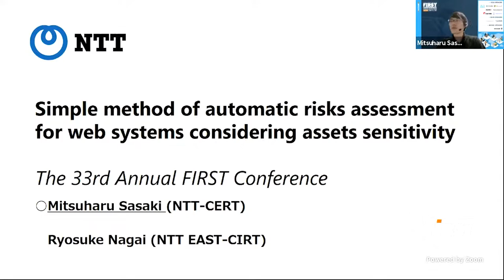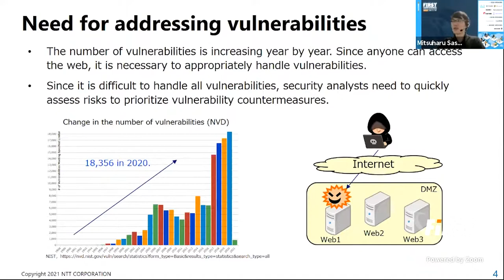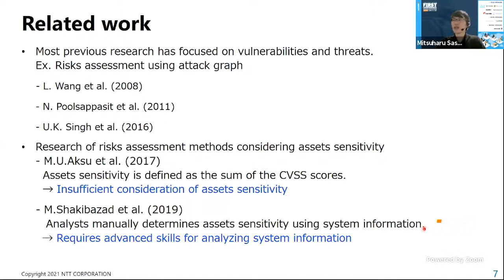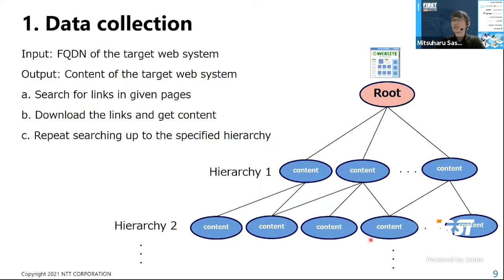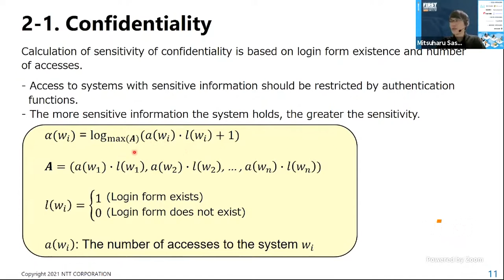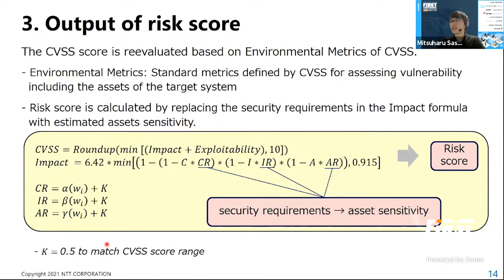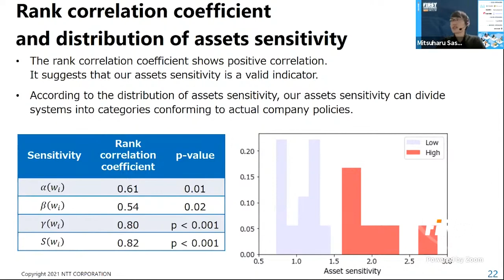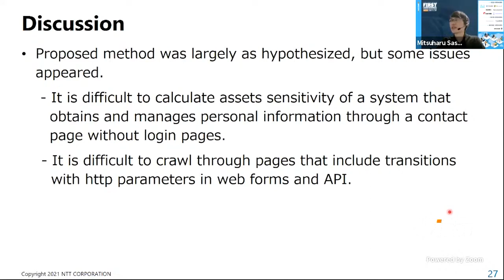Simple Method of Automatic Risks Assessment for Web Systems Considering Assets Sensitivity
Speaker: Mitsuharu Sasaki (NTT, JP)

Since the number of reported vulnerabilities in software has been increasing year by year, it is necessary to prioritize vulnerability countermeasures based on risks assessment in order to deal with the large number of vulnerabilities. According to risk model, risk has three factors (assets, threats, and vulnerabilities) and we must consider them, but risks assessment is not an easy task because it requires high skills and work costs. Therefore, analysts prioritize vulnerabilities using CVSS score. However the published CVSS scores focus on vulnerability and threat, it does not consider assets sensitivity. When vulnerabilities are assessed using CVSS scores, it is difficult to prioritize them based on their true risk, which may lead to fail to prioritize high-risk vulnerabilities or spend too much money on security countermeasures.

In this talk, we will explain a method to evaluate risk automatically by combining CVSS and assets sensitivity in order to solve this problem. Assets sensitivity bases on the viewpoints of confidentiality, integrity and availability. Proposed method automatically calculates assets sensitivity using access logs and web contents and output risk score based on Environmental Metrics in CVSS without advanced skills. We will show how to evaluate risk of vulnerabilities automatically in web systems operated by an actual company.

Mitsuharu Sasaki, CISSP, CCSP is research engineer at NTT Secure Platform Laboratories and also a member of NTT-CERT. He studied information science at Graduate School of Information Sciences, Tohoku University. He has 7 years of experience in vulnerability assessment and management. He contributes to the improvement of information-systems security for the NTT Group.